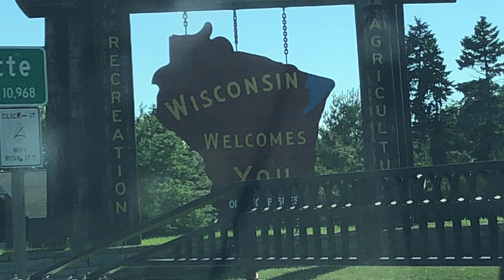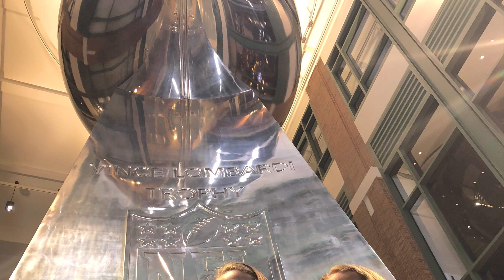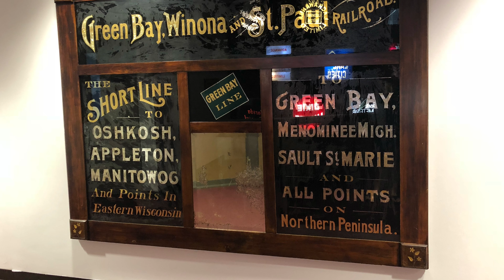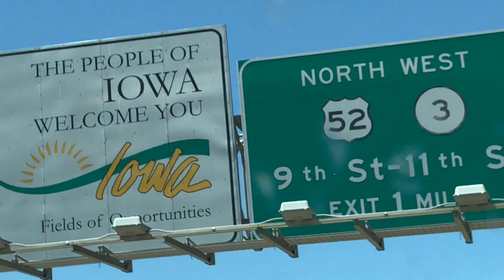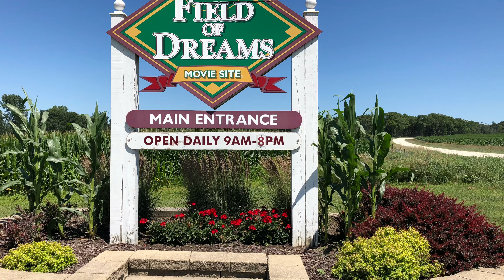2018 Road Trip - Wisconsin and Iowa